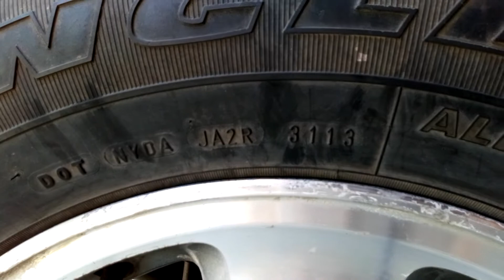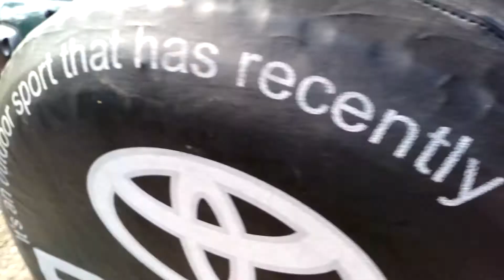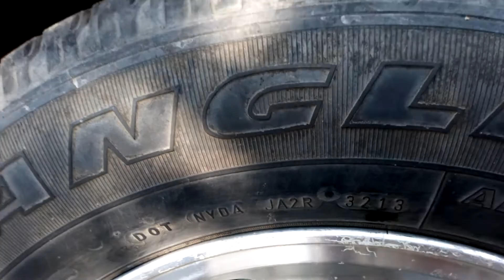TOYOTA RAV4 GENERATION 1, TYRE CHECK